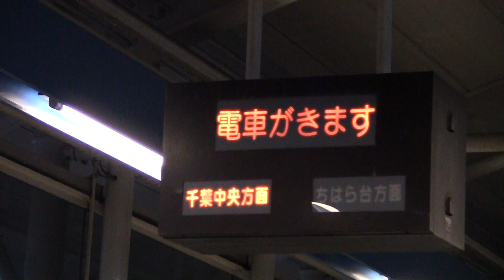京成千原線おゆみ野駅 3300形3304F上り到着シーン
京成千原線おゆみ野駅に到着・発車する上り京成津田沼行き3300形3304Fです。実際に私が乗車したので接近表示あんどんが点いてから到着後ドアが開くシーンまでを撮影しました。